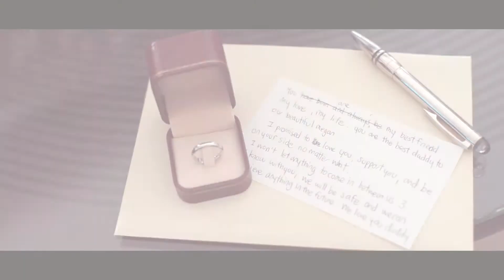Pye + Max : The Wedding Ceremony